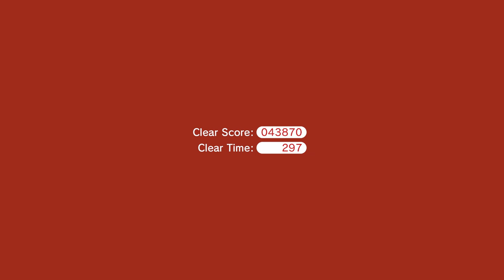Super Mario 3D World - World Flower 3 - Piranha Creeper Creek after Dark - All Stars Walkthrough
Super Mario 3D World - World Flower 3 - Piranha Creeper Creek after Dark - All Stars 100% Gameplay Walkthrough
All Collectibles World Flower 3 - All Green Stars Collected
World Flower 3 Playthrough